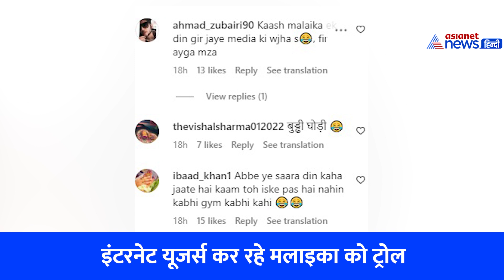मलाइका अरोड़ा के ऊपर गिरते-गिरते बचा कैमरामैन, वायरल वीडियो देख इंटरनेट यूजर्स ले रहे मजे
मलाइका अरोड़ा (Malaika Arora) के अपीयरेंस के वीडियो सोशल मीडिया पर खूब वायरल होते हैं और लोग अक्सर उनके मजे लेते हैं। लेकिन इस बार मलाइका का एक ऐसा वीडियो इंटरनेट पर आया है, जिसमें वे कुछ गुस्से में नजर आ रही हैं। लोग इसकी वजह से भी उन्हें ट्रोल कर रहे हैं। दरअसल, मलाइका अरोड़ा शुक्रवार को मुंबई में कहीं स्पॉट हुई थीं और वे कुछ जल्दबाजी में थीं। इस दौरान पैपराजी के लोग भी उन्हें अपने कैमरे में कैद करने के लिए उनके पीछे-पीछे जा रहे थे। इसी दौरान हड़बड़ी में एक कैमरामैन मलाइका के ऊपर ही गिरते-गिरते बचा।